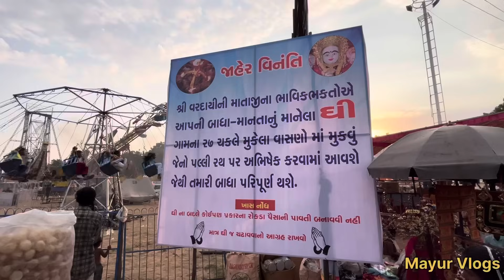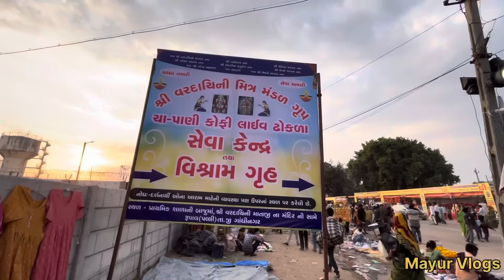રૂપાલ ગામની પલ્લી 2023 | પલ્લી મેળો લાઇવ | rupal palli live2023 | rupal palli video | Mayur Vlogs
ગુજરાત રાજ્યના પાટનગર ગાંધીનગરથી ૧૩ કિલોમીટરના અંતરે આવેલા રુપાલ ગામે દર વર્ષે નવરાત્રિ દરમિયાન આસો સુદ નોમના દિવસે પલ્લીનો મેળો યોજાય છે

રૂપાલ ગામની પલ્લી 2023
વરદાયિની માતા નું મંદિર
rupal palli live 2023
પલ્લી મેળો 2023
rupal palli
rupal ni palli
પલ્લી નો મેળો રૂપાલ
વરદાયિની માતા નું મંદિર રૂપાલ
rupal palli ghee abhishek video
ગુજરાત ના મેળા
ગાંધીનગર ગુજરાત
રૂપાલ ગામ ગાંધીનગર
રૂપાલ ગામ પલ્લીનો મેળો
ઘી નો અભિષેક રૂપાલ ગામ
rupal palli video
rupal palli 2023
rupal palli
rupal palli live
rupal ni palli
rupal ni palli 2022
palli of rupal
rupal palli history
live rupal palli 2023
rupal palli medo 2018
rupal palli medo 2019
rupal palli 2021
rupaal palli
rupaal palli video
rupal palli gandhinagar

Mayur Parmar
From - Kalol ( Panchmahal)